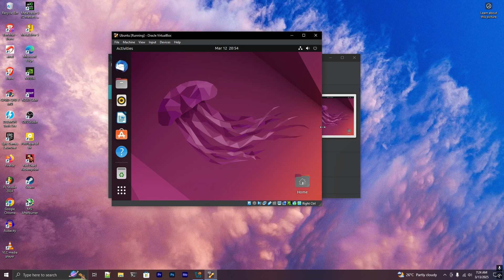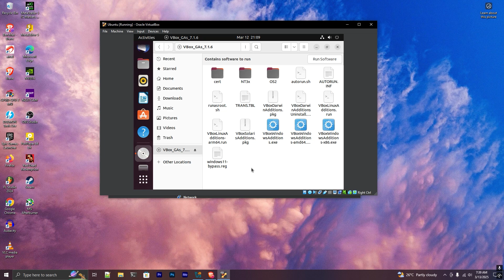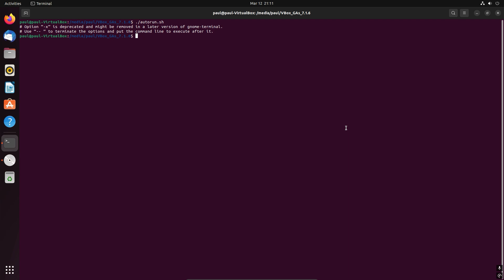Fix Ubuntu Screen Size in VirtualBox – Full Screen Mode EASY!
Is Ubuntu stuck in a small window on Oracle VirtualBox? 🛑 In this tutorial, I’ll show you how to make Ubuntu full screen in VirtualBox and expand the virtual machine window for the best experience!

🔹 What You’ll Learn:
✔ How to enable full-screen mode in VirtualBox
✔ Install VirtualBox Guest Additions for Ubuntu
✔ Fix display scaling & resolution issues